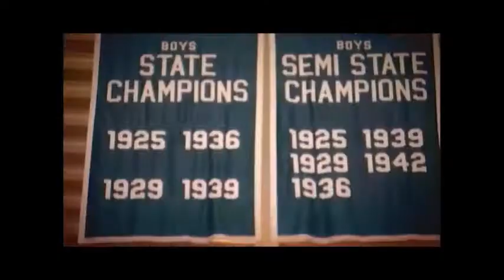Oak Hill #1 vs. Montrose Christian #14 (2006) [Full Game]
Kevin Durrant, Michael Beasly,  Ty Lawson, Greivis Vasquez